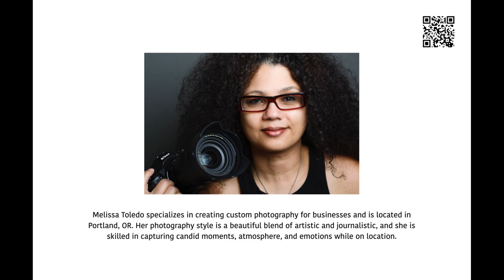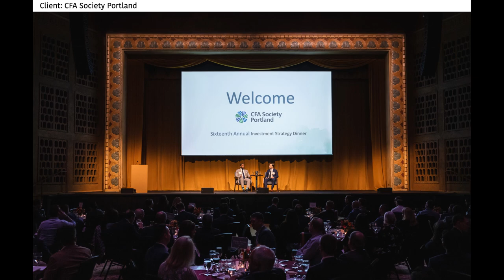Photographers Reel for Melissa Toledo of Toledo Images. November 2023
Melissa's photography style is a beautiful blend of artistic and journalistic, and she is skilled in capturing candid moments, atmosphere, and emotions while on location.

• WBE - Women Business Enterprise
• ESB - Emerging Small Business
• MBE - Minority Business Enterprise

Clients featured in the reel (in order or appearance):
Adelante Mujeres • Prosper Portland / HiFi & BikePOC PNW • Portland Parks & Recreation • Arris Consulting • Oregonian Media Group • OMSI • Studio Petretti • The Ulysses PAC, Terry Porter & Portland Commissioner Mingus Mapps • Oregon Apprenticeship • Portland Business Alliance, We're Open Campaign: Huber's Cafe • Adelante Mujeres • Samata Consulting Engineers • CFA Society Portland • West Multnomah Soil & Water Conservation District, Lazar Farm • ALSO • Commissioner Sharon Meieran for Multnomah County Chair • Derrick Peterson for Multnomah County Sheriff • AmFor Electronics • Oregon Tradeswomen • CFA Society Portland • Vespertine Winter Ball • Hawthorne Bridge for the Spanos Corporation.